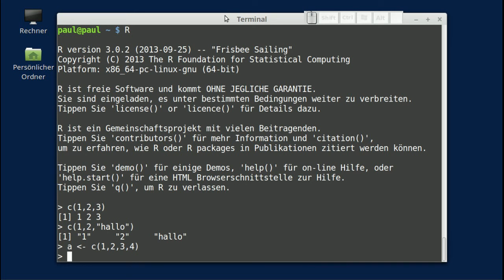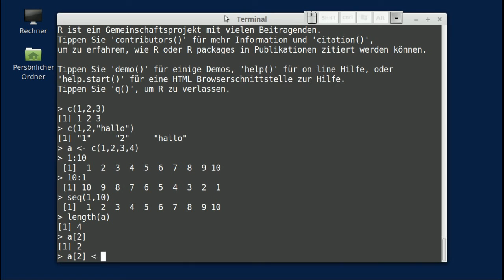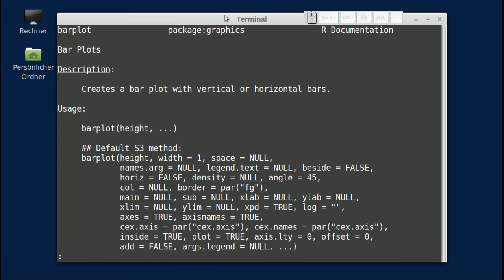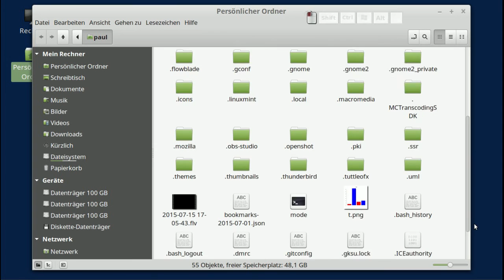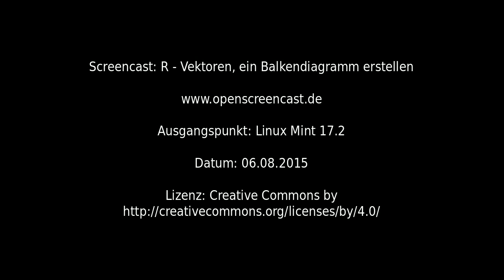R - Vektoren, ein Balkendiagramm erstellen und als Bild speichern